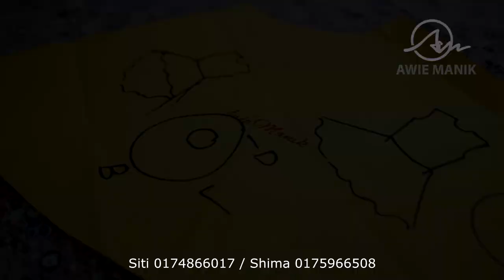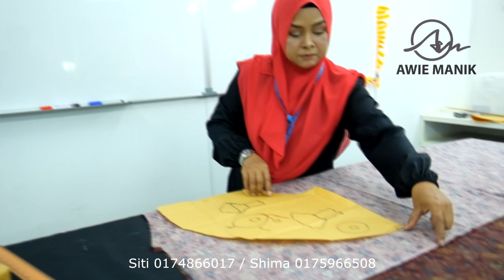POLA AWIE MANIK: BLOUSE PEPLUM KAIN DUYUNG (DEWASA)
Berminat utk dapatkan pola dari kami? Jom contact teamawiemanik

Nak dengar lagi celoteh awie? Kita jumpa di medium lain pulak tau!